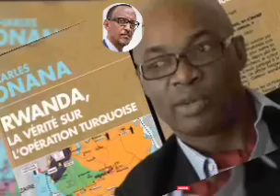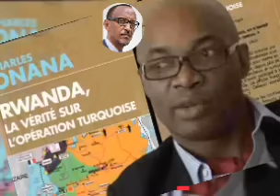URUPFU ⚰️ RWANUTSE I#PARIS 🥺 CHARLES ONANA ATI P.KAGAKAME ASHAKA UMUTWE WANJYE⛔TSHISEKEDI ARAWUCANYE